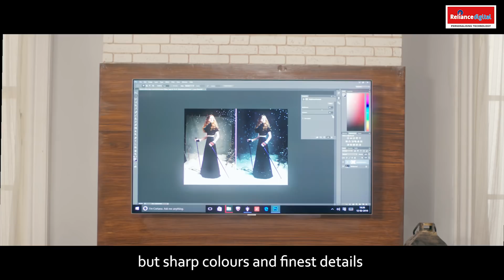RELIANCE DIGITAL- Personalising Technology